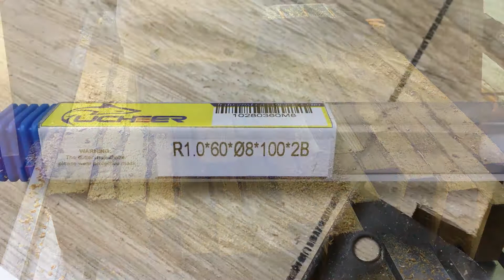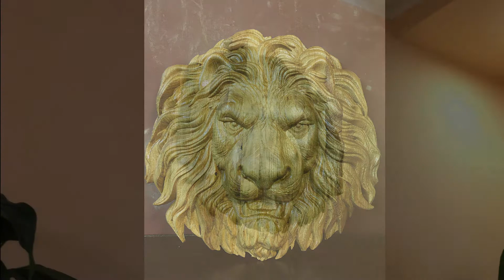CNC. Milling the lion's barillef! ЧПУ. Фрезеруем барильеф льва!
CNC. Milling the lion's barillef!
Rough cut: Bosch end mill 19.5x25mm. Feed 2000 mm / min
Finish cut: Ucheer 3D cutter R1.0 * 60 * 8 * 100 Feed 2000 mm / min
Spindle speed: 18000 rpm

ЧПУ. Фрезеруем барильеф льва!
Черновой проход: концевая фреза Bosch 19.5х25мм. Подача 2000 мм/мин
Чистовой проход: Ucheer 3Д фреза R1.0*60*8*100 Подача 2000 мм/мин
Обороты шпинделя: 18000 об/мин